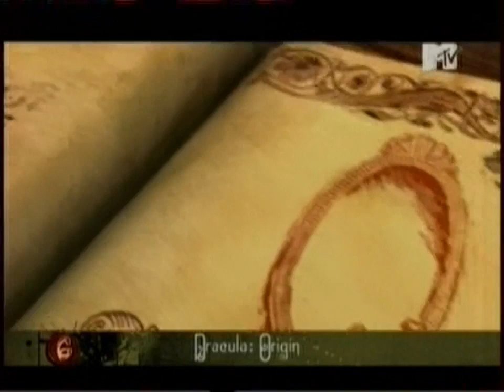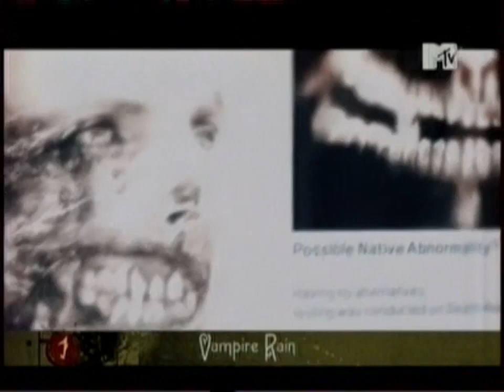15 - Страшно интересно (ТК "MTV Russia", 25.07.2008 года) SATRip.480p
15 - Страшно интересно (ТК "MTV Russia", 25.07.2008 года)

Тема топа: "10 самых опасных кровожадных вампиров виртуального мира"
00:00 - Ведущий: "В пятнадцатом выпуске «Страшно Интересно» мы расскажем вам о десяти самых кровожадных вампирах цифровой вселенной. Они обитают в разных уголках виртуального мира, выглядят по-разному, говорят на различных языках, но всех их объединяет одна страсть – жажда крови. Человек для них всего лишь сосуд, заполненный живым соком, вкус которого не сравнится ни с какими другими деликатесами… Смотрите страшно интересную десятку самых кровожадных вампиров виртуального мира. В ближайшие полчаса вам будет страшно и интересно!"
Игры в выпуске:
02:03 - 10 - Вамп (Metal Gear Solid)
04:32 - 09 - Вампиры (Oblivion)
05:57 - 08 - Граф Дракула (Castlevania);
08:24 - 07 - Каин (Legacy of Kain)
10:02 - 06 - Граф Дракула (Dracula: Origin)
11:31 - 05 - Дети Тьмы (Vampire World)
12:42 - 04 - Бруха (The Witcher)
15:01 - 03 - Рэйн (BloodRayne)
16:59 - 02 - Вампирское сообщество (Vampire The Masquerade : Bloodlines)
20:45 - 01 - Ночные странники (Vampire Rain)
Вместе с вами ужасались:
- Александр Глаголев
- Евгений Галицкий
- Евгений Дерюгин
- Максим Бажанович
- Николай Мещеряков
- Сергей Устинов
- Семен Шевцов

Продюсеры:
- Максим Бажанович
- Николай Мещеряков
- Юрий Поморцев